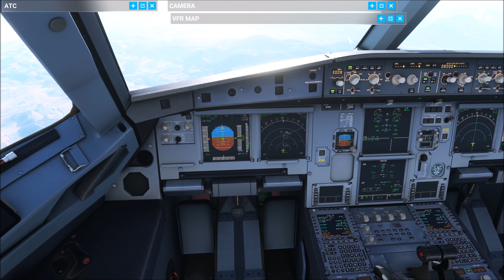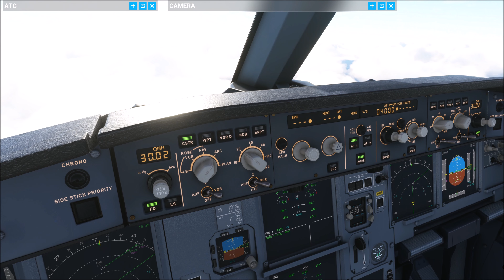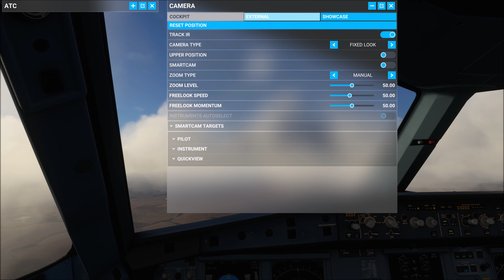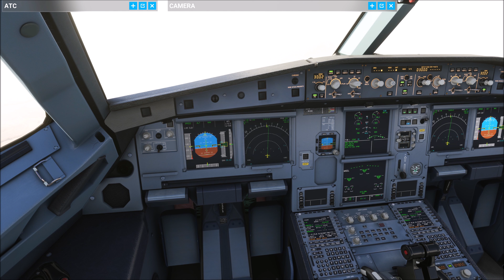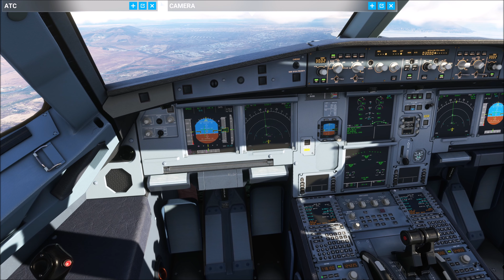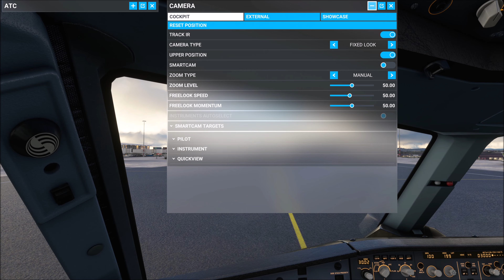MSFS 2020 Around the World - Leg 82